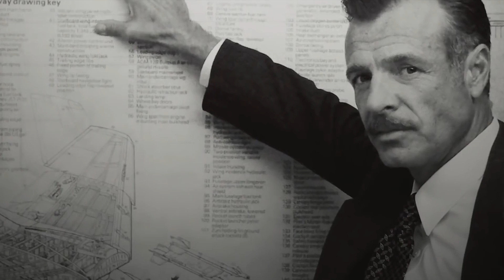Iron-Man (Marvel Movies) Quotes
A wealthy American business magnate, playboy, philanthropist, inventor and ingenious scientist, Anthony Edward Stark suffers a severe chest injury during a kidnapping. When his captors attempt to force him to build a weapon of mass destruction, he instead creates a mechanized suit of armor to save his life and escape captivity. Later, Stark develops his suit, adding weapons and other technological devices he designed through his company, Stark Industries. He uses the suit and successive versions to protect the world as Iron Man. Although at first concealing his true identity, Stark eventually publicly reveals himself to be Iron Man.

Initially, Iron Man was a vehicle for Stan Lee to explore Cold War themes, particularly the role of American technology and industry in the fight against communism. Subsequent re-imaginings of Iron Man have transitioned from Cold War motifs to contemporary matters of the time.[1]

Throughout most of the character's publication history, Iron Man has been a founding member of the superhero team the Avengers and has been featured in several incarnations of his own various comic book series. Iron Man has been adapted for several animated television shows and films. In the Marvel Cinematic Universe, Tony Stark was portrayed by Robert Downey Jr. in the films Iron Man (2008), The Incredible Hulk (2008), Iron Man 2 (2010), The Avengers (2012), Iron Man 3 (2013), Avengers: Age of Ultron (2015), Captain America: Civil War (2016), Spider-Man: Homecoming (2017), Avengers: Infinity War (2018), and Avengers: Endgame (2019), while Mick Wingert voiced the character in the animated series What If...? (2021).

Iron Man was ranked 12th on IGN's "Top 100 Comic Book Heroes" in 2011[2] and third in their list of "The Top 50 Avengers" in 2012.[3]

Tony Stark
Iron Man
Iron Man takes flight
Variant cover of
Tony Stark: Iron Man #2 (July 2018)
by Mark Brooks
Publication information
Publisher Marvel Comics
First appearance Tales of Suspense #39 (March 1963)
Created by Stan Lee
Larry Lieber
Don Heck
Jack Kirby
In-story information
Alter ego Anthony Edward Stark
Place of origin Long Island, New York
A.I. Army
Department of Defense
Force Works
New Avengers
Guardians of the Galaxy
Illuminati
Mighty Avengers
S.H.I.E.L.D.
Stark Industries
Stark Resilient
Partnerships War Machine
Pepper Potts
Spider-Man
Captain America
Abilities
Genius level intellect
Proficient scientist and engineer
Powered armor suit:
Superhuman strength, speed, durability, agility, reflexes, and senses
Supersonic flight
Energy repulsor and missile projection
Regenerative life support
Iron Man is a superhero appearing in American comic books published by Marvel Comics. The character was co-created by writer and editor Stan Lee, developed by scripter Larry Lieber, and designed by artists Don Heck and Jack Kirby. The character made his first appearance in Tales of Suspense #39 (cover dated March 1963), and received his own title in Iron Man #1 (May 1968). Also in 1963, the character founded the Avengers alongside Thor, Ant-Man, Wasp and the Hulk.